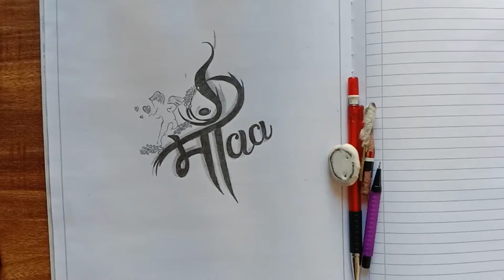MAA (माँaa) Name Drawing. pencil drawing for mother. easy maa name pencil drawing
Hello Dosto
Aap sabhi ka hamare YouTube channel par sawagat hai. es video me hamane ek Maa name ki drawing banai hai agar aapako yeh drawing pasand aaye to video ko like kare.